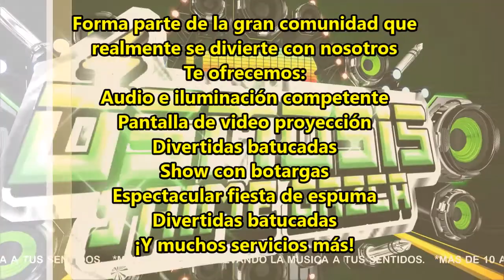Fiesta de espuma en Ixtapaluca 14 de febrero 2020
Celebrando el día del amor y la amistad con nuestros amigos de Ixtapaluca col. Morelos